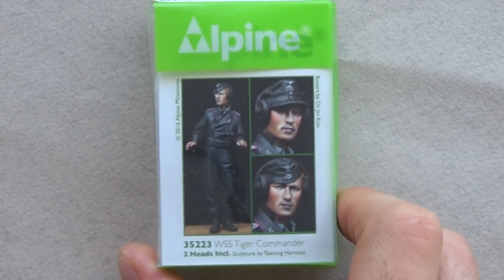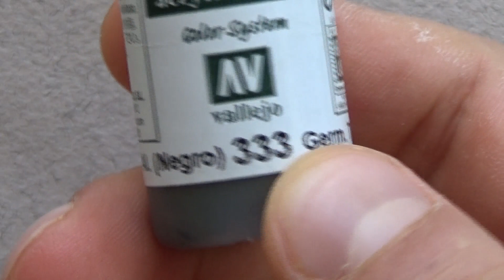Painting 1/35 WSS Tiger commander in black panzer uniform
Consider supporting my channel if you like my work.